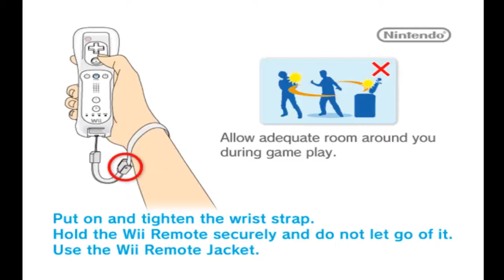Furu Furu Park - Wii Dolphin 5.0 Gameplay